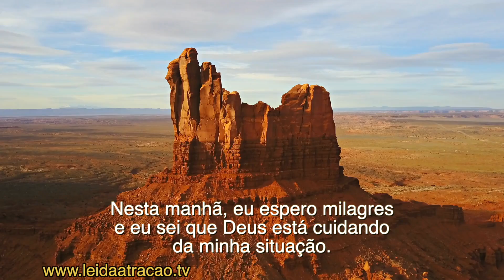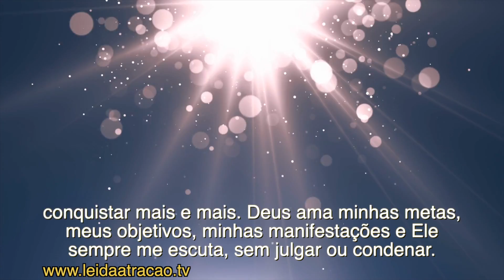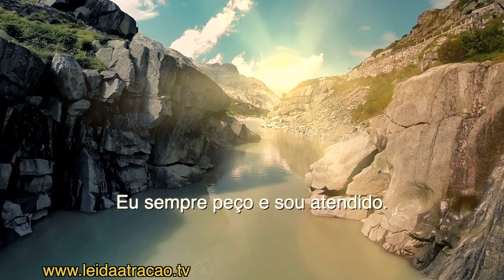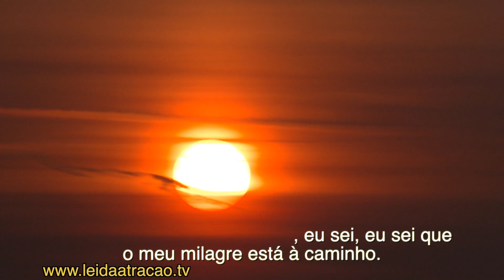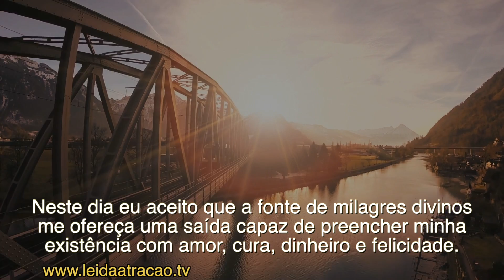ORAÇÃO DA MANHÃ PARA CASOS DIFÍCEIS E COMPLICADOS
Oi, eu sou Diniz Vieira e nesta manhã eu te convido a orar junto comigo a poderosa oração para casos difíceis e complicados. Esta oração faz uso da gratidão, da apreciação e da expressão sincera do seu amor por Deus e pela vida para pedir que bênçãos e milagres sejam derramadas ainda hoje.